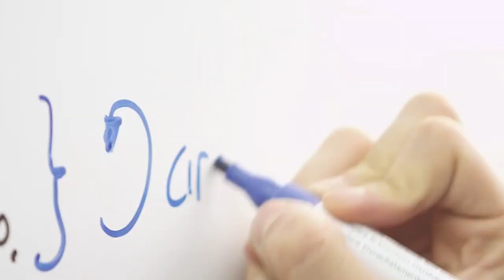Silver Tree IT Consulting & Services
Silver Tree IT Consulting Services describes their approach and unique ecosystem. Silver Tree Services solves IT challenges for Small, Medium and Large enterprises enabling significant improvement in responsiveness, agility, ROI and Quality of Services (QoS). Firmly rooted in doing what is right for the customer, no matter what, Silver Tree IT Consulting & Services’ innovative engagement model and expertise delivers TRUE value, every time.